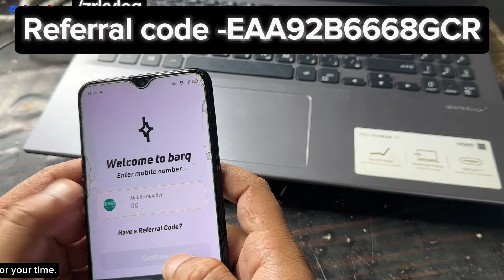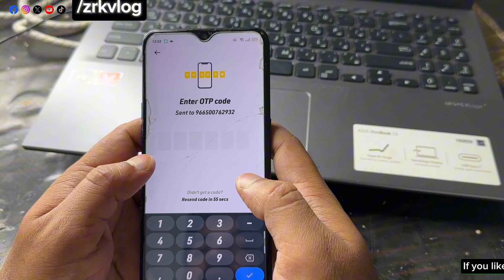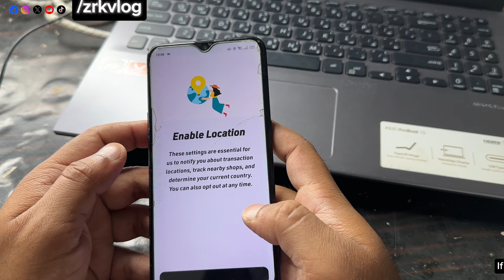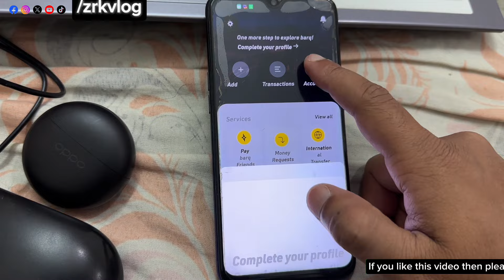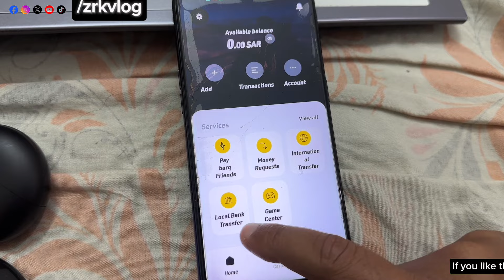Barq Account Registration |Barq account kaise banaye|Barq Digital Wallet|zrkvlog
Barq Account Registration 💰| Barq Digital Wallet|Earn money 🤑 online free |zrkvlog

Barq account kaise banaye

Ya halla!

Level up the fun with barq! Thousands of users have won SAR rewards by playing Featured Games on barq🎯

Join using (my invite) and get a FREE game attempt to play and win SAR Rewards💸.

Sign up and start playing now!

Invite Code - EAA92B6668GCR

"Explore the dynamic content from ZrkVlog! Check out their latest video here. Connect on TikTok, Twitter, Instagram, and Facebook. For tech enthusiasts, don’t miss NewCreatorZeeshan’s tech channel. From Qiwa contract cancellations to helpful tutorials, ZrkVlog keeps you informed. 🌐

Short and lively snippets!
Visual stories capturing moments.
Engage with the community.
Dive deep into insightful videos.